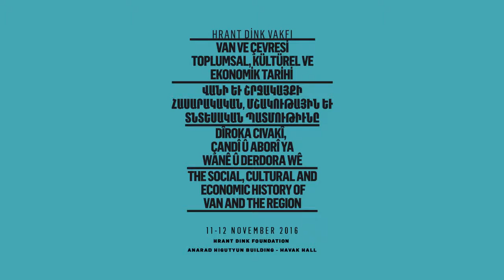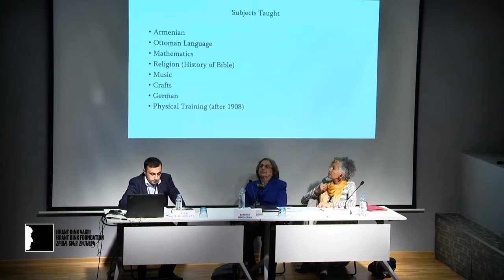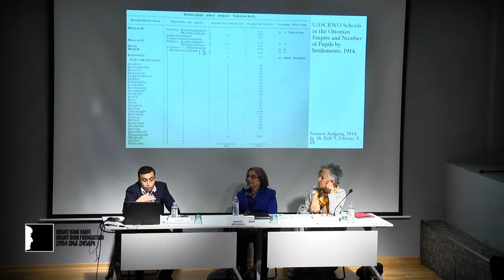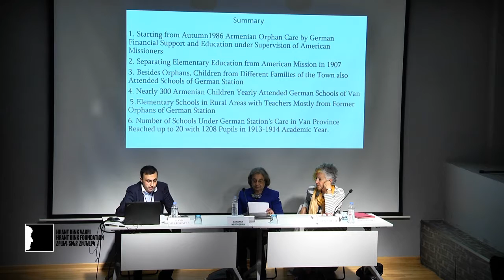Hayk Martirosyan: The Role of German Missioners’ Educational Activities in Van Province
Missionaries in Van

Ayşe Soysal, Chair
Hayk Martirosyan: The Role of German Missioners’ Educational Activities in Van Province, based on German Sources (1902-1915)

The academic meeting titled ‘The Social, Cultural and Economic History of Van and the Region’ and organized by Hrant Dink Foundation was held with broad participation on November 11-12, 2016 at Hrant Dink Foundation Anarad Hığutyun Building Havak Hall.